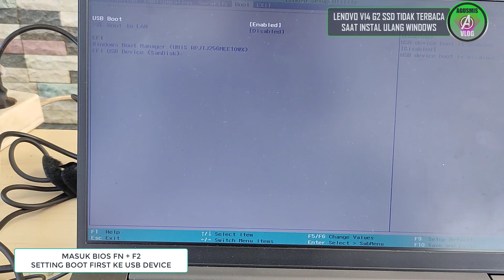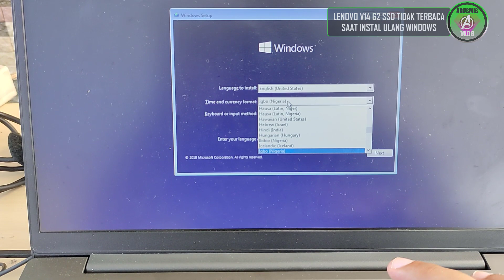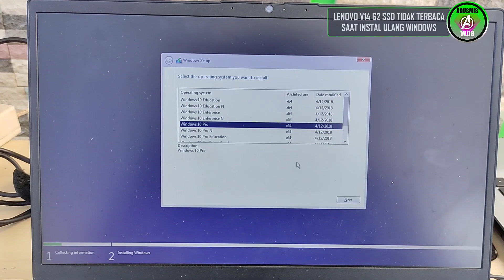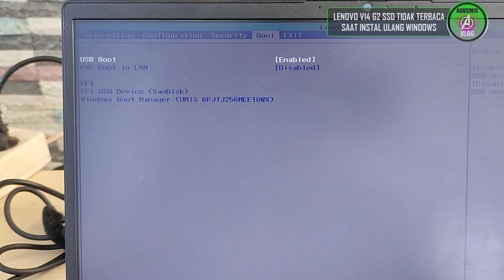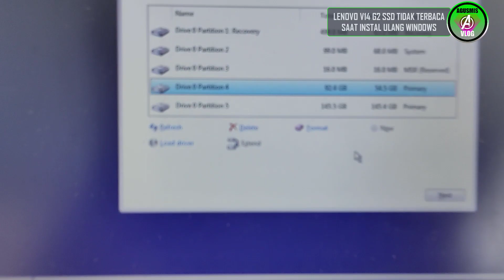TRIK 2 TUTORIAL SOLUSI SSD TIDAK TERBACA SAAT INSTAL ULANG WINDOWS LENOVO V14 G2 TANPA INSTAL DRIVER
TRIK 2 TUTORIAL SOLUSI SSD TIDAK TERBACA SAAT INSTAL ULANG WINDOWS LENOVO V14 G2 TANPA INSTAL DRIVER RST